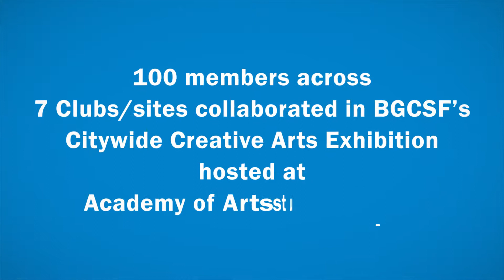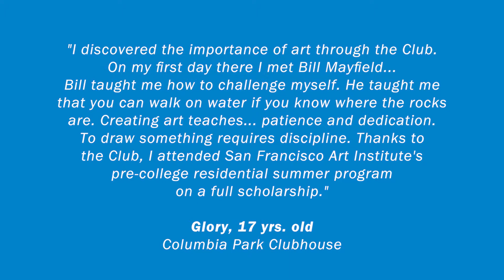Citywide Creative Arts